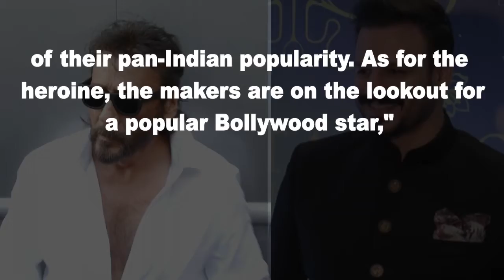Vivek, Jackie and Prabhas roped in for a film !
Actors Vivek Oberoi and Jackie Shroff are being considered for pivotal roles in Prabhas's yet-untitled upcoming trilingual actioner, a source in the know of developments said.